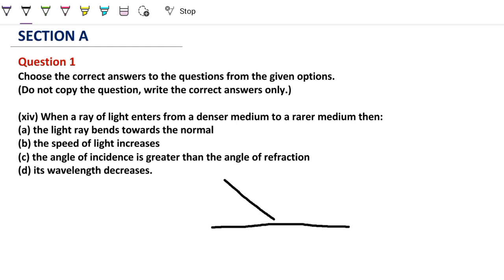When a ray of light enters from a denser medium to a rarer medium then:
(a) the light ray bends towards the normal
(b) the speed of light increases
(c) the angle of incidence is greater than the angle of refraction
(d) its wavelength decreases.